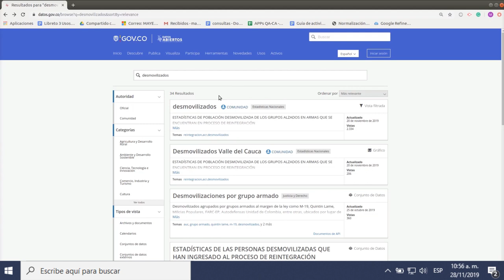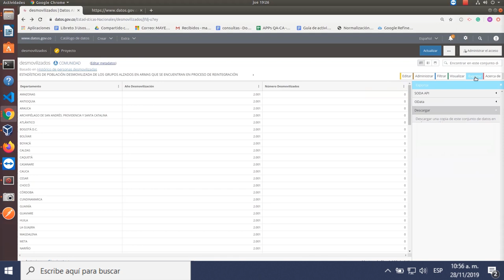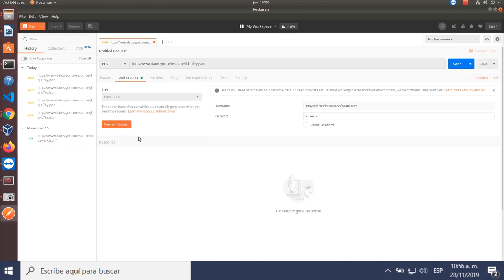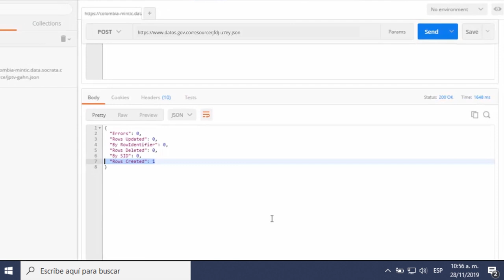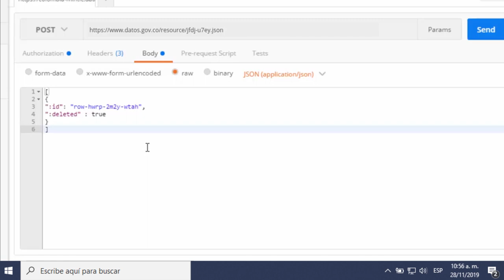¿Cómo actualizar un conjunto de datos usando API/REST?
Este tutorial es una guía práctica de cómo actualizar un conjunto de datos que ya se encuentra en el portal datos.gov.co usando el api rest.